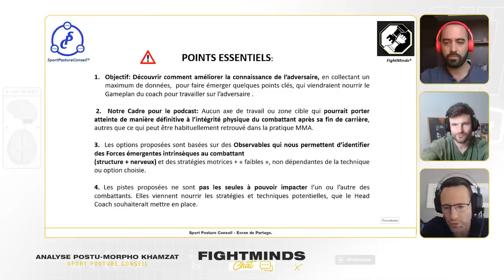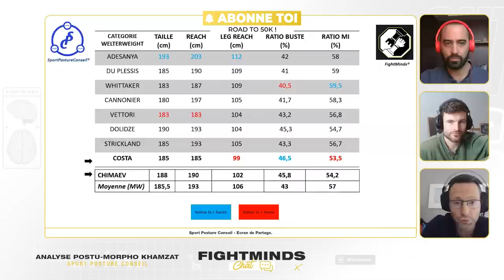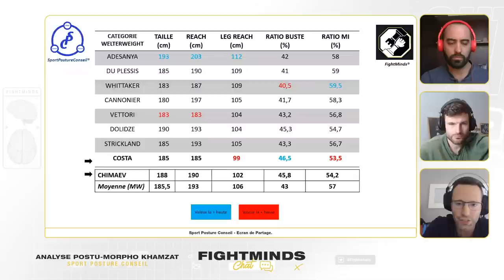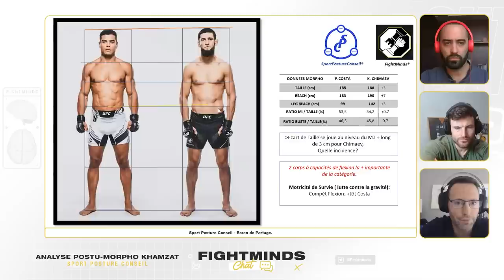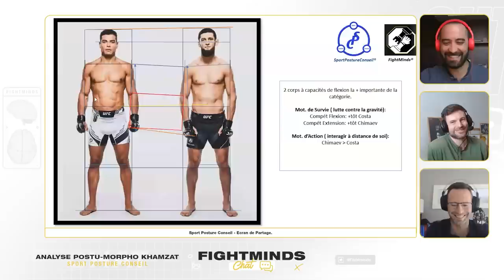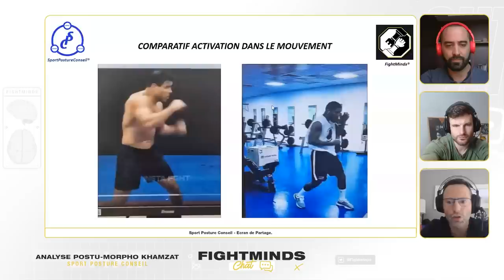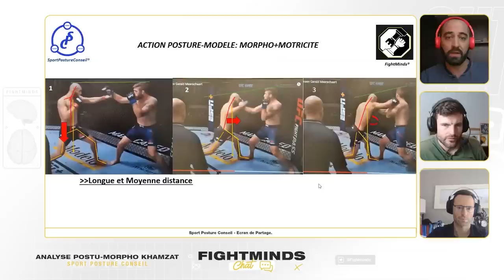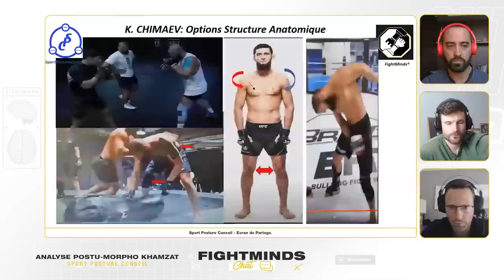Khamzat Chimaev: Mode d'emploi | Analyse Posturo-Morpho (+Costa)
🎥 Dans cette vidéo: Chris invite à nouveau Xavier et Mathieu, les deux passionnés derrière le projet Sport Posture Conseil, pour une analyse poussée sur le fonctionnement de Khamzat Chimaev à l'approche de l'UFC 294. L'exercice ayant été préparé pour son combat contre Paulo Costa, l'analyse de ce dernier est également inclue dans la vidéo.

🎙️ Nos intervenants:
• Sport Posture Conseil:

📚 L'Art de la Bagarre (2020)
📚 Le MMA ne s'apprend pas dans un livre (2017)
➜ Protections Onomaste

💡 Fight Minds, c'est l'approche cérébrale du MMA; analyses, débats & actualités. Nous partageons notre passion et nos connaissances avec vous. Rejoins notre communauté dynamique de passionnés du MMA !